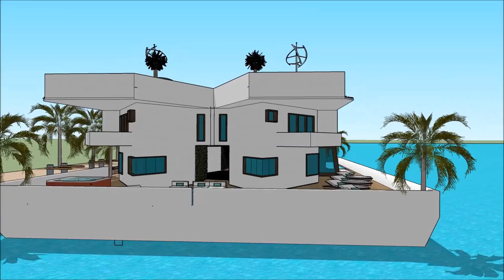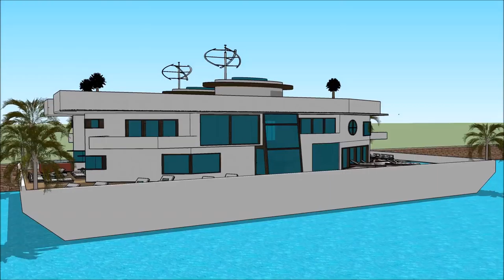AUSTRIA HAUSBOOT DONAU BOOT TULLN AUSTRIAN BOAT SHOW TULLN AN DER 2018 HOUSEBOAT Exhibition and exp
The houseboatzania launching an innovative high-end luxury yacht houseboat home design potentially as a display of exhibition of the AUSTRIA HAUSBOOT DONAU  BOOT TULLN AUSTRIAN BOAT SHOW TULLN AN DER 2018 HOUSEBOAT Exhibition and exp.

The collection of the Houseboatzania concept of AUSTRIA HAUSBOOT DONAU  BOOT TULLN AUSTRIAN BOAT SHOW TULLN AN DER 2018 HOUSEBOAT Exhibition and exp consists of high luxury and architectural art pieces in minimalism combined with living on the waterfront of the harbour of

The houseboat yacht design has the basis to sustain living with high standards and contemporary structural design at AUSTRIA HAUSBOOT DONAU  BOOT TULLN AUSTRIAN BOAT SHOW TULLN AN DER 2018 HOUSEBOAT Exhibition and exp with numerous of prospects for excessive living and celebrating the desire of life worldwide: